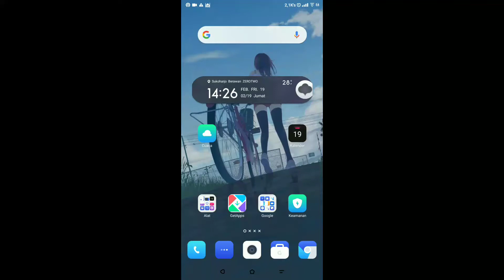Fungsi lain tombol spasi keyboard hp Android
Another function of the Android cellphone keyboard space key